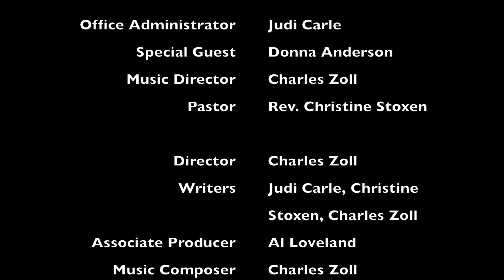April Newsletter (READ IT)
HTLC April Newsletter